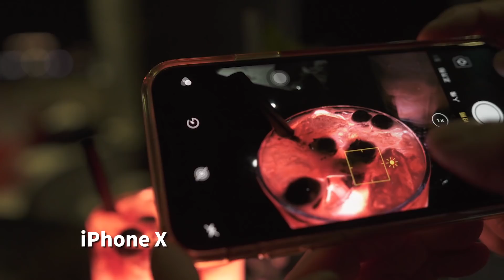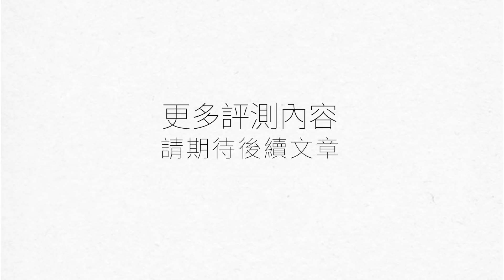Xperia XZ2 Premium 夜拍動手玩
相信大家對於這隻旗艦機的拍照效果都很好奇
當天夜拍使用它和iPhoneX來把玩，效果如何？看看影片吧！